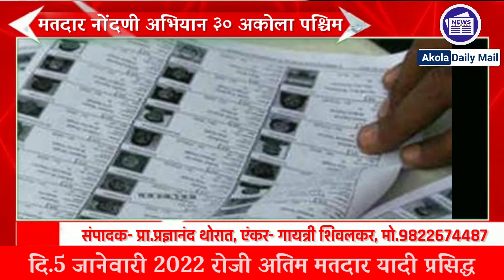विशेष संक्षिप्त पुनरिक्षणांतर्गत मतदार नोंदणी अभियान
विशेष संक्षिप्त पुनरिक्षणांतर्गत मतदार नोंदणी अभियान ; सर्व नागरिकांनी लाभ घ्‍यावा- उपजिल्हाधिकारी गजानन सुरंजे

भारत निवडणुक आयोगाचे निर्देशानुसार मतदार यादी विशेष संक्षिप्त पुनरिक्षण अंतर्गत मतदार नोंदणी अभियान 30-अकोला पश्चिम विधानसभा मतदार संघातील नागरिकांनी या अभियानाचा लाभ घ्यावा. मतदार यादी पुनरिक्षण कार्यक्रमाअंतर्गत  मतदार नोंदणी अभियान दि. 1 नोव्हेंबर पासून राबविण्यात येत असून दि.30 नोव्‍हेंबर पर्यंत या अभियानात 30-अकोला पश्चिम विधानसभा मतदार संघाचे कार्यक्षेत्रात शनिवार व रविवार दिनांक 27, 28 नोव्‍हेंबर 2021 या कालावधीत विशेष मोहीम राबविण्‍यात येणार आहे. सर्व मतदान केंद्रस्‍तरीय अधिकारी यांचे मार्फत सर्व मतदान केंद्रावर दि.1 नोव्हेंबर पासून प्रारुप मतदार यादी प्रसिद्ध करण्‍यात आली आहे. तरी सर्व नागरिकांनी आपले मतदान केंद्राच्या कार्यक्षेत्राकरिता असलेल्‍या मतदान केंद्रस्‍तरीय अधिकारी यांनी उपलब्‍ध करुन दिलेल्या प्रारुप मतदार यादीमध्‍ये त्‍यांचे नाव समाविष्‍ट असल्‍याची खात्री करावी. तसेच ज्‍या मतदारांची नावे मतदार यादीत समाविष्‍ट नाहीत अशांनी या संकेतस्‍थळावर मतदार नोंदणी करुन घ्‍यावी. मतदार यादीच्या कार्यक्षेत्रात वास्‍तव्‍यास नसल्‍यामुळे वगळण्‍यात आलेल्‍या मतदारांची यादी यापुर्वीच राजकीय पक्षांना पूरविण्‍यात आली असून सर्व राजकीय पक्षांनी नागरिकांना मतदार नोंदणी करण्‍याबाबत सहकार्य करावे. दि.5 जानेवारी 2022 रोजी अंतिम मतदार यादी प्रसिद्ध झाल्‍यानंतर मतदार नोंदणी करता येणार नाही, याची नोंद घ्यावी.
 असे आवाहन 30-अकोला पश्चिम विधानसभा मतदार संघाचे मतदार नोंदणी अधिकारी तथा उपजिल्हाधिकारी(महसूल) गजानन सुरंजे यांनी केले आहे.